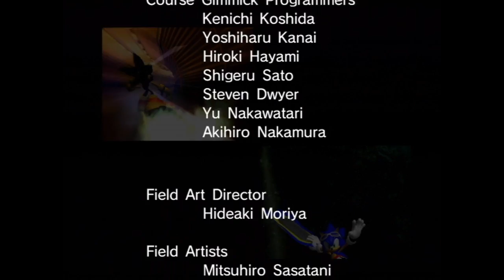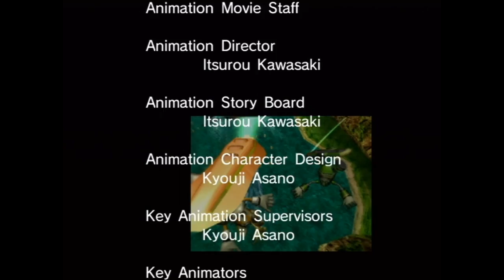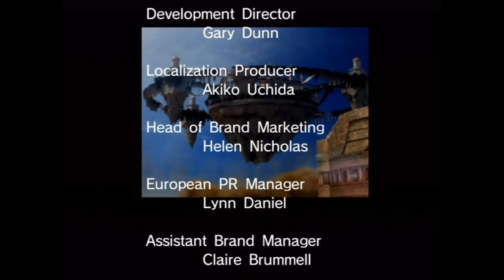Sonic Riders "Heroes" in 15:35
Time is taken from when the Heroes story is selected, up to when the final lap of Babylon Garden is completed. So here is it, the high quality version of my Sonic Riders Heroes Story Single Segment run for Speed Demos Archive. I don't think I'm done with this game, but this definitely sets the bar. This will be my first contribution to SDA, but I doubt it will be my last. Enjoy! ^_^